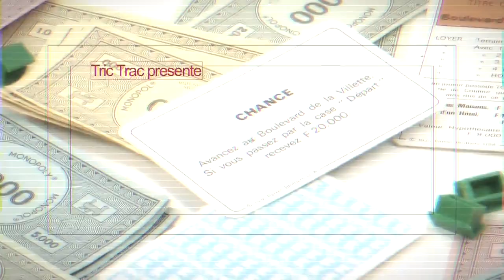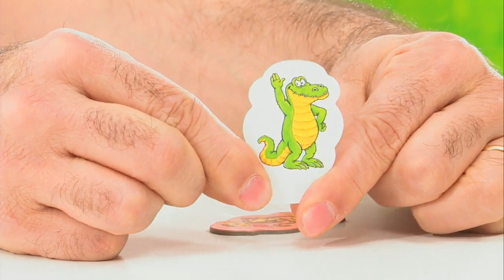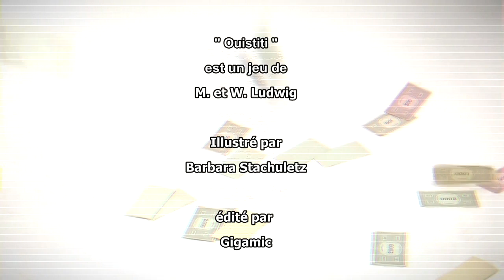Ouistiti, le dedans de la boîte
"Ouistiti" est un jeu pour les enfants. Oui. Ce qui ne nous empêche pas de regarder dans la boîte ce qu'il y a puisque nous avons reçu le je à l'officine. Forcément. Comme ça vous verrez bien à quoi ressemble le jeu de Manfred Ludwig de chez Gigamic. Assurément.